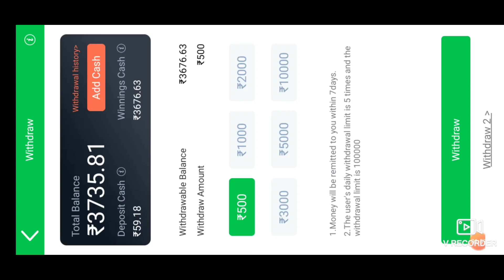ExPlorer Slot Trick ₹503750 Win Teen Patti Master | Jackpot Slot Game Trick | Jackpot Trick Winning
---Serach Topic
EXplorer Slots Jackpot Win Kaise Kare
Explorer Slots Jackpot Trick Live
ExPlorer Slots Jackpot Unlimited Spin Trick
EXplorer Slots Jackpot Trick Live Win